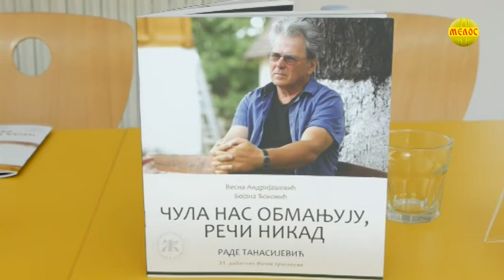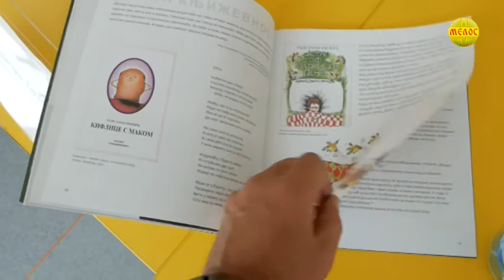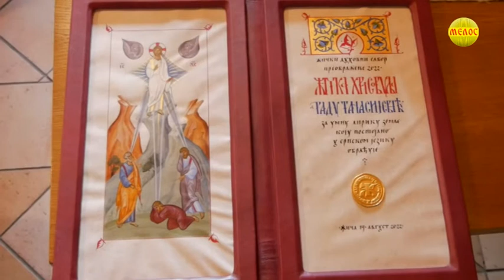Rade Tanasijevic dobitnik Zicke hrisovulje